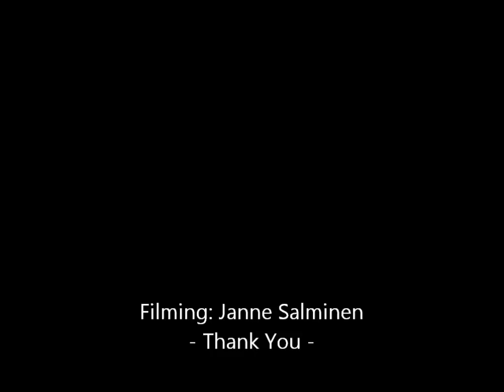Afghan Hound "Bella" in nASTa-Cup agility 3.5.2013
Ch Tiktei's Cherokee Woman "Bella" at an unofficial agility competition, nASTa-Cup in Espoo/Finland. Owner/Handler: Kati Salminen